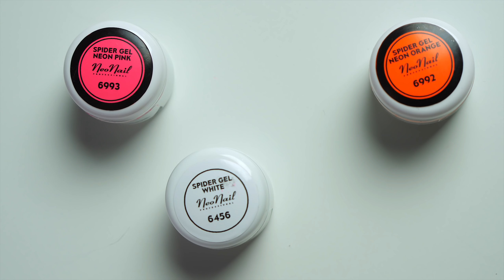SZYBKI sposób na IDEALNE linie 🕷️ Spider Gel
Najłatwiejszy sposób na zrobienie cienkich i idealnie prostych linii na paznokciach!

Partnerem filmu jest marka NeoNail.